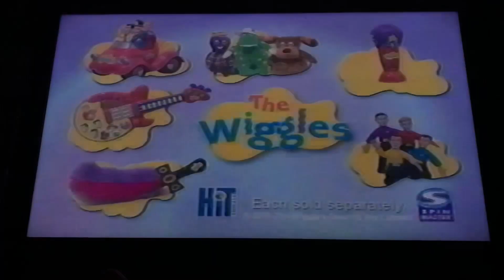The Wiggles: Spin Master Toys Promo (2003)